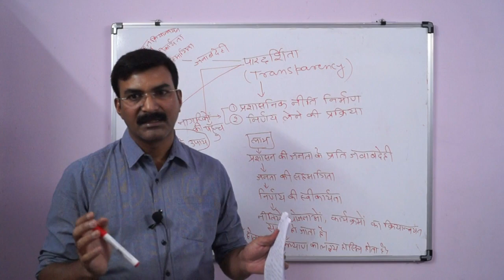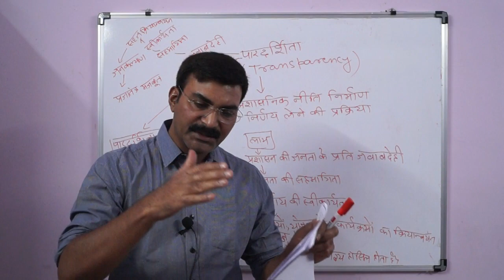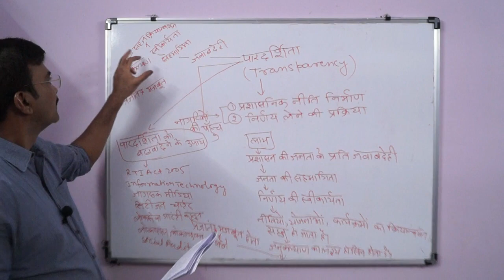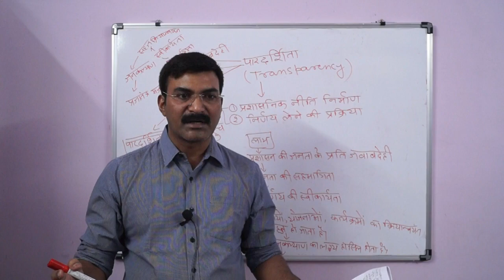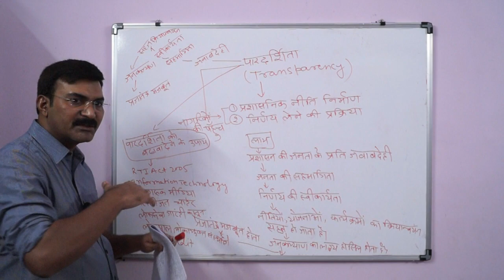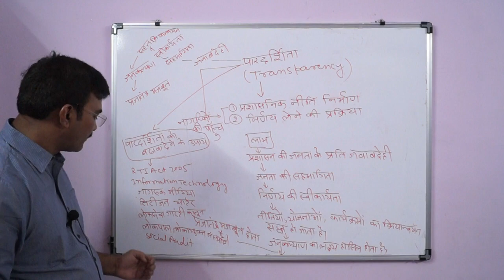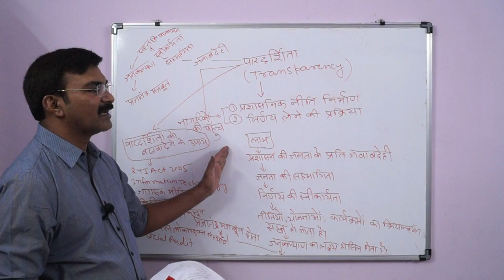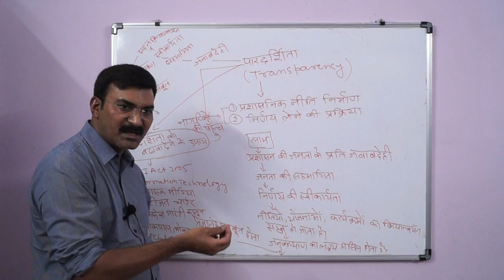पारदर्शिता (Transparency) MPPSC(Main) 4th paper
Video series to cover syllabus of MPPSC (Main) - 4th paper(Ethics).